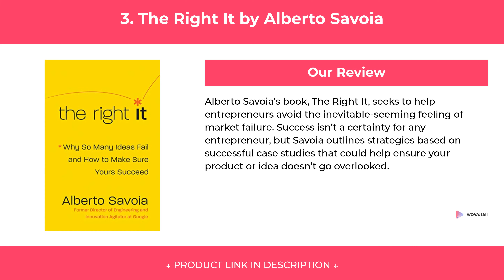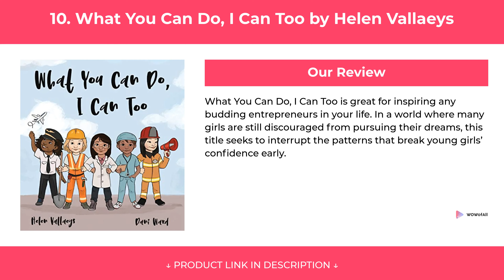10 Best Books For Women Entrepreneurs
10 Best Books For Women Entrepreneurs

We have put up more than 66 hours of research in finding the 10 Best Women Entrepreneurs books. We have checked various reviews & requirements and based on that we have finalized this list of Women Entrepreneurs books.

1. The Gift of Struggle by Bobby Herrera

2. Company of One by Paul Jarvis

3. The Right It by Alberto Savoia

4. Shark Tales by Barbara Corcoran

5. Radical Outcomes by Juliana Stancampiano

6. Fearless Success by John Foley

7. Option B by Sheryl Sandberg and Adam Grant

8. The Other Side of Happiness by Brock Bastian

9. The Confidence Code by Katty Kay and Claire Shipman

10. What You Can Do, I Can Too by Helen Vallaeys